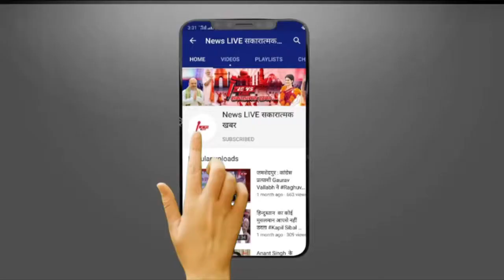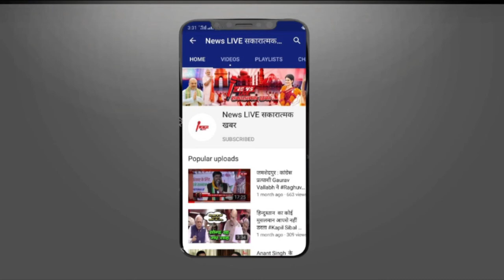Vikash Dubey Bikru CASE : बच गए Vikash Dubey को मारने वाले, पत्नी फंसी जाल में,हो गया ऐसा बुरा हाल